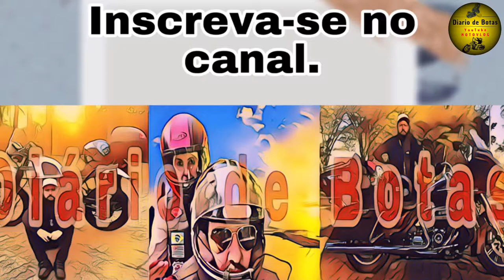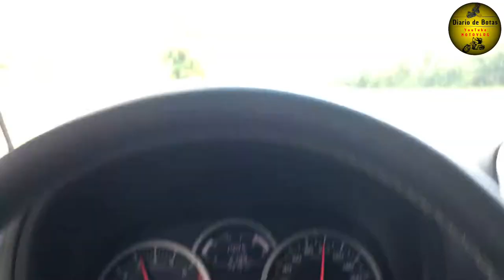Jimny Automático ou Manual? Qual escolher? Jimny 4Sport x Jimny Sierra! [DDB Cap. 259]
Qual versão do Jimny escolher? Automático ou Manual?

Diário de Botas: Suzuki Jimny 4Sport, Harley Davidson Road Glide Ultra e Royal Enfield Himalayan na estrada.

Viagens e Passeios de Moto e Jipe, dicas de Turismo, Review dos veículos, e muita aventura e diversão em 2 ou 4 rodas.

Dicas de manutenções básicas e  viagens em motos de baixa cilindradas, Suzuki Burgman 125, Dafra Citycom 300, Kasinski Mirage 250, Dafra Kansas 150, Suzuki Intruder 125.

EXPEDIÇÃO AO CHUÍ NO URUGUAI DE FAT BOY, passando pelo Rastro da Serpente de ponta à ponta de SP ao PR, Serra da Graciosa, Serra da Dona Francisca, Serra do Corvo Branco (descida completa de Harley Davidson FAT BOY carregada e com minha esposa na garupa), Serra do Rio do Rastro subida a tarde com neblina e descida de manhã com tempo limpo, Rota do Sol, Chuí no Uruguai e muito mais.     ↓↓↓↓

VIAGEM DE MOTO aos Campos Gerais Paranaense: Fenda da Freira, Buraco do Padre em Ponta Grossa no Paraná e uma volta incrível pelo Rastro da Serpente de Ponta a Ponta do Paraná até São Paulo com Muita neblina e garoa até o anoitecer. ↓↓↓↓